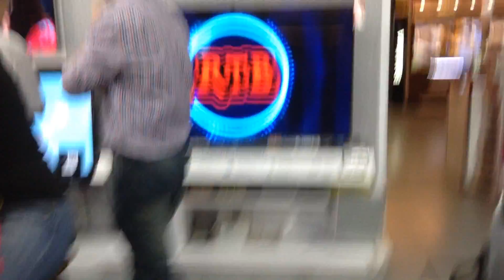RTB videos plays in stores!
So I went to a Samsung store and found my video, wow, I didn't know I was this famous